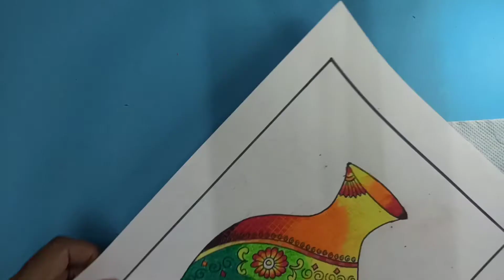How to draw decorative flower pot with colors🎨